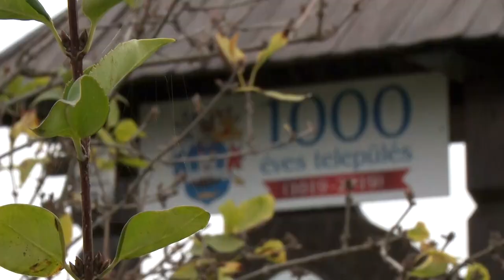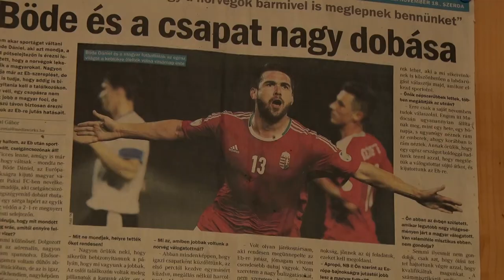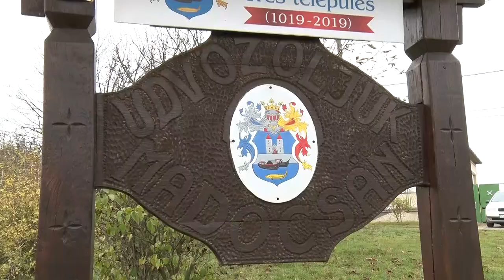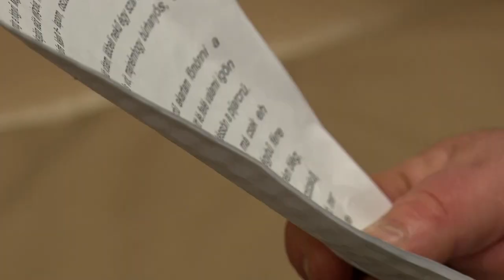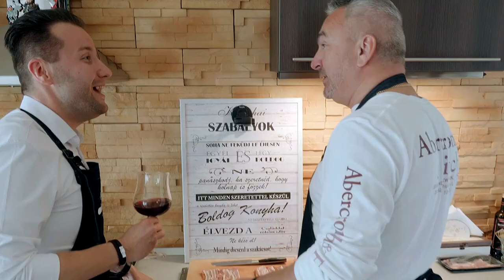Gasztro értékeink - Madocsa "főzőmester" Böde Dani válogatott focista